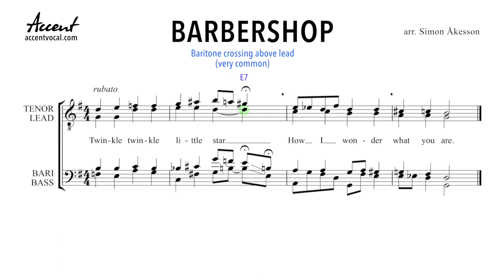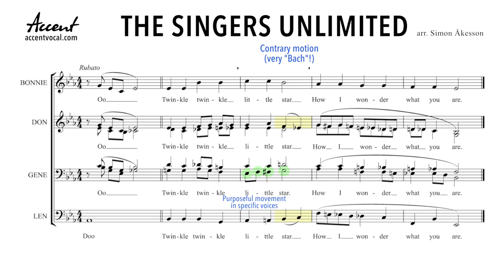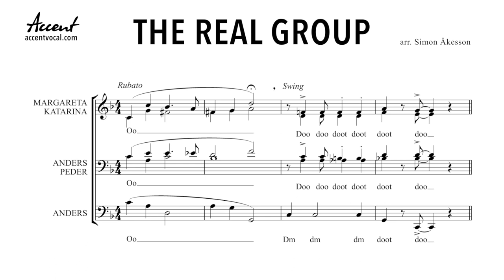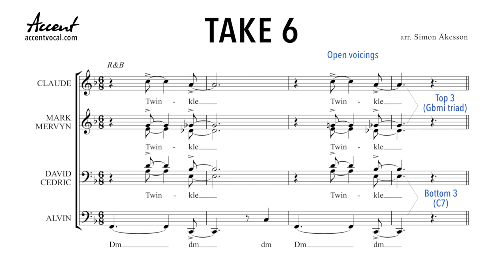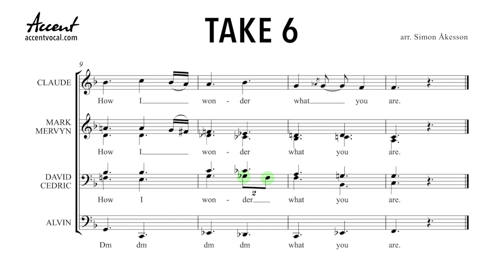Vocal Group History and Styles (by Accent)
✅ Browse our favorite gear and voice products and buy
Here we take advantage of a very familiar song, "Twinkle, Twinkle, Little Star," to show you how popular vocal groups might arrange and perform it.

We are 6 vocalists from 5 different countries. We create most of our projects through Internet collaboration.